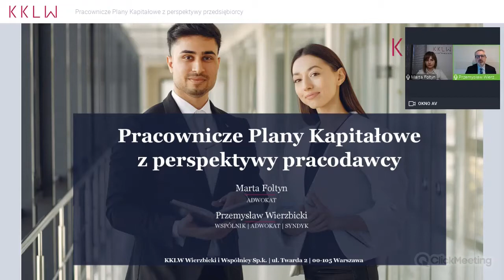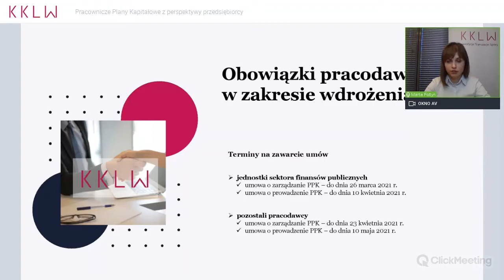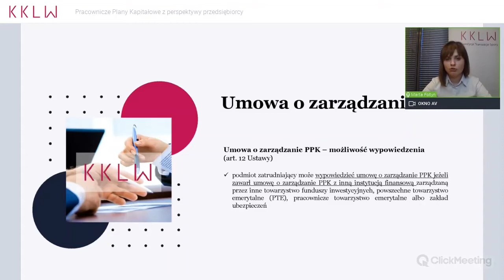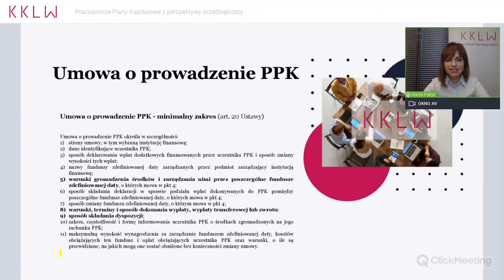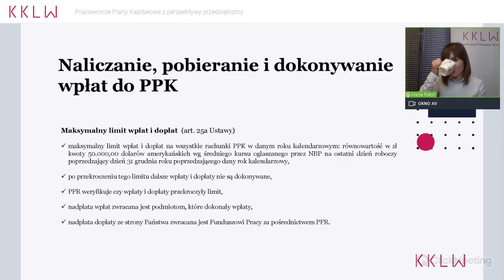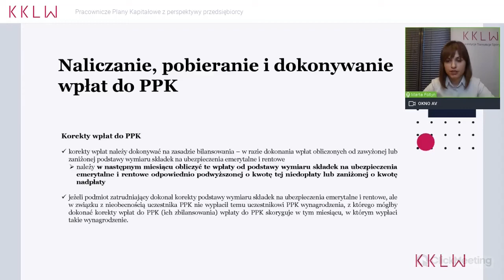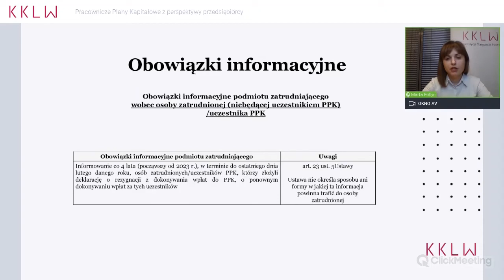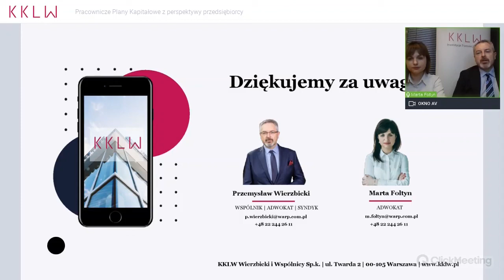Pracownicze Plany Kapitałowe z perspektywy pracodawcy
Już dziś bezpłatnie udostępniamy Państwu szkolenie dotyczące wejścia w życie Pracowniczych Planów Kapitałowych. Szkolenie skierowane jest do dużych, małych oraz średnich przedsiębiorców, a jego celem jest przygotowanie na zmiany związane z wprowadzeniem w swojej firmie PPK.  Z tego szkolenia można dowiedzieć się:
✅  Jakie obowiązki ma pracodawca w związku z wdrożeniem oraz obsługą PPK?
✅ Czy są dostępne przykładowe wzory umów o zarządzanie PPK i o prowadzenie PPK?
✅ Czy należy zachować okres co najmniej 10 dni roboczych odstępu pomiędzy zawarciem umowy o prowadzenie PPK i umowy o zarządzanie PPK?
✅ Jaka jest odpowiedzialność za naruszenia?

Przypominamy, że najpóźniej do: ⤵️⤵️⤵️

❗️ 23 kwietnia 2021 roku zobowiązani są Państwo do podpisania umowy o zarządzanie PPK, natomiast do
❗️ 10 maja 2021 roku do podpisania umowy na prowadzenie PPK.